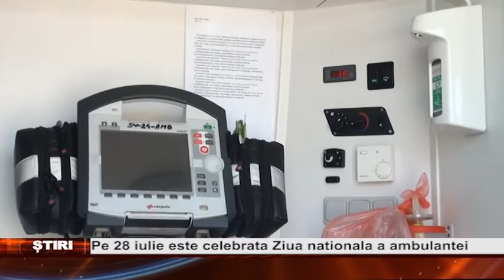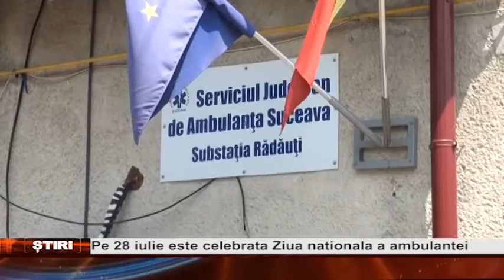Pe 28 iulie este celebrata Ziua nationala a ambulantei